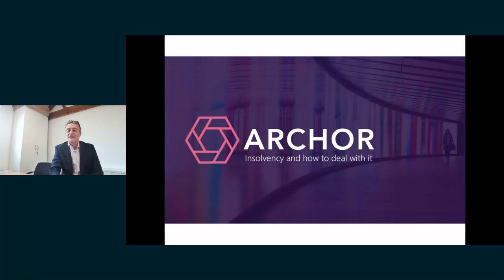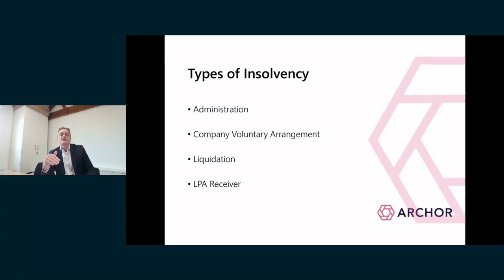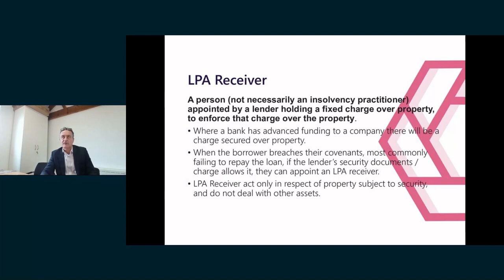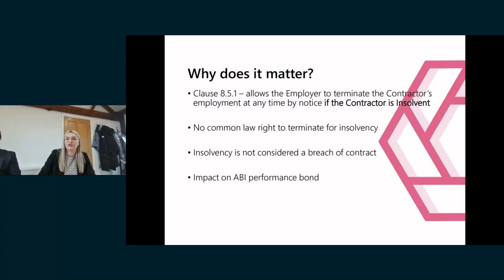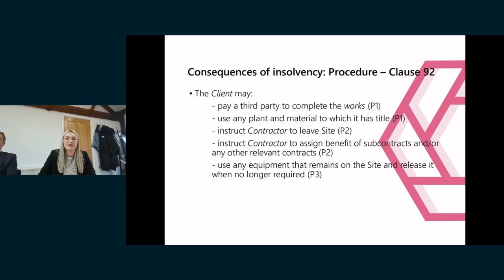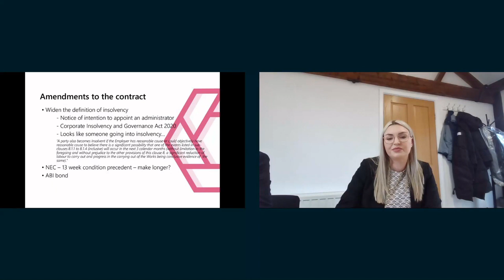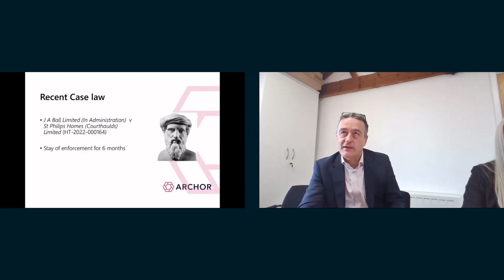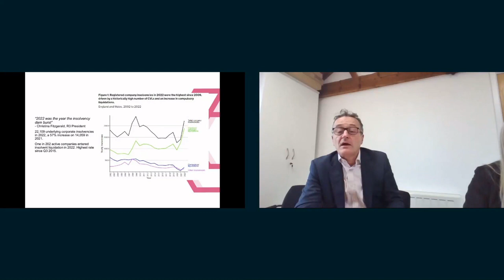Construction Insolvency Essentials - Archor LLP Webinar - March 2023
This is a recording of a webinar hosted by @archor, specialist construction lawyers, on 28 March 2023.

The Construction sector remains the most significant contributor to the insolvency numbers, and it's not getting any better.

This webinar provides an overview of issues arising out of insolvency in the construction market, including:

•    The basics of insolvency
•    How standard form contracts (JCT / NEC) deal with insolvency
•    What to do if a counterparty is going into insolvency
•    Can an insolvent party still adjudicate?

Join Andrew Rush and Lucy Day, as they also discuss some real life examples of how it works when a contractor or sub-contractor goes into insolvency.

Archor is a boutique construction law firm. Construction law – developments, disputes, and ad hoc advice – is all we do. Led by our six partners, we provide expert advice to clients in a way that is personal, responsive, and great value for money. Everyone at Archor has years of experience of working in the construction industry and being involved in projects big and small. So our knowledge and experience can be taken as read – but it’s the way we deliver our advice which sets us apart: we want you to receive a level of service well beyond your expectations.

While naturally we try and make sure what we say in our webinars is accurate, it shouldn’t be relied upon on its own, and it is no substitute for legal advice.

For more information about this webinar or Archor generally, visit archor.co.uk.